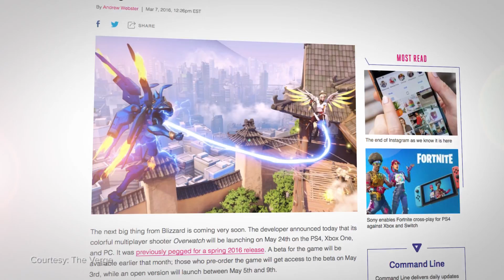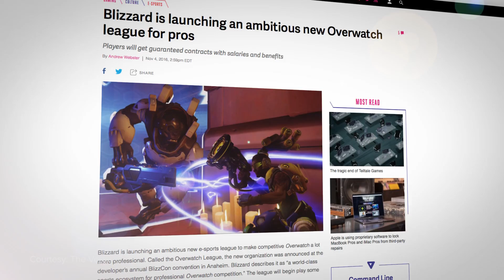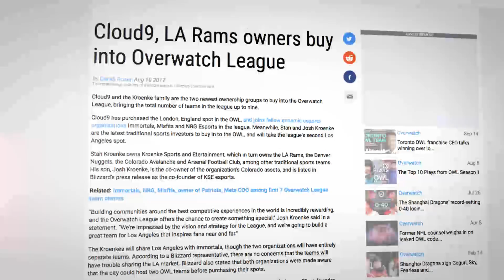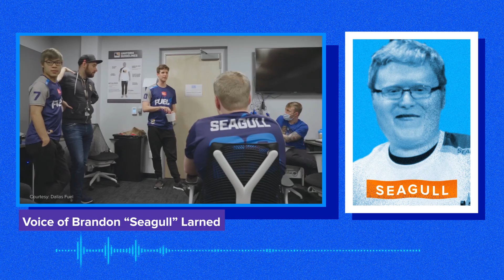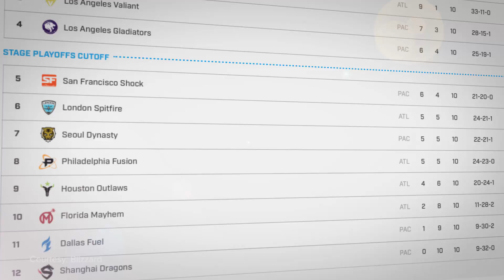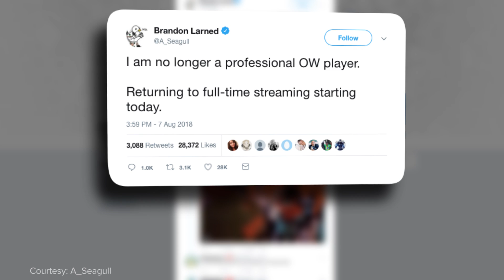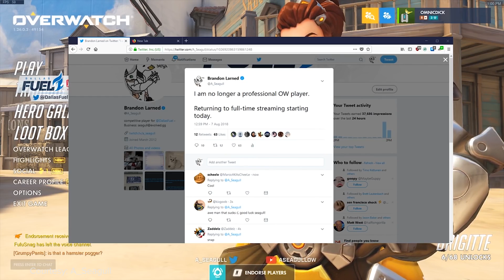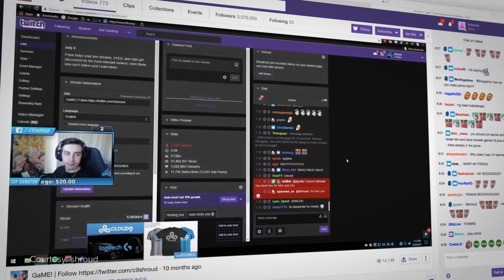The Story of Seagull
Every game needs a face. An ambassador to lift it from the screen and give it the kind of intrinsic value that makes us fall in love. When Overwatch was in its infancy, it’s faithful followers needed somewhere to go to keep their Overwatch-famished eyes satisfied.

And they found that in a bird.

This is the story of Seagull.

Edited by: Brian Van Huynh (@beevanhuynh)
Narrated by: Josh Bury (@ThrownGauntlet)
Graphics and Animations by: Diego Bernal (@diegomographics)